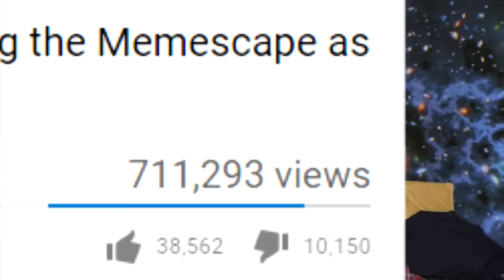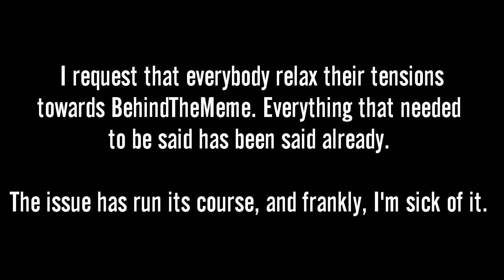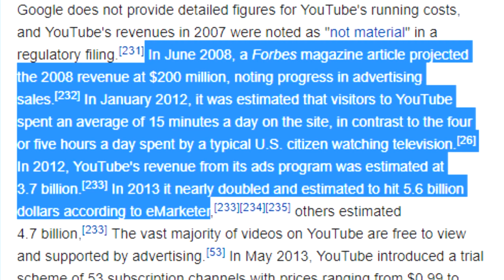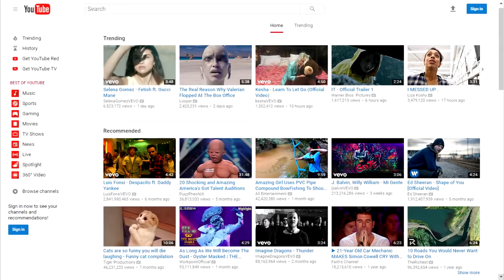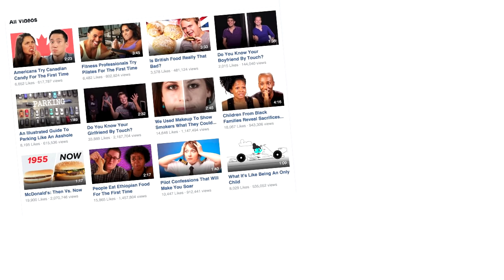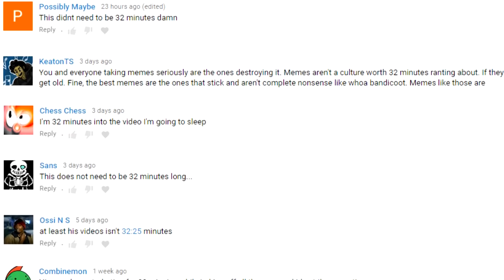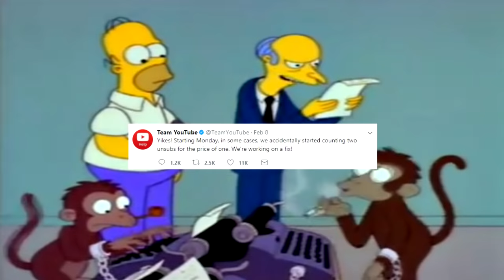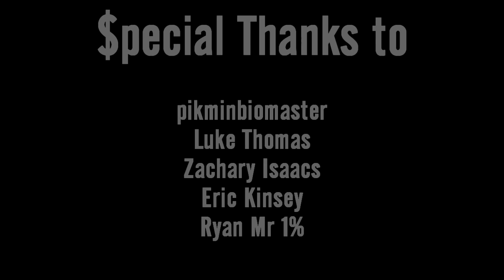YouTube has been on a Downward Spiral.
It's funny to me that my fanboys are bending over backwards to give me everything I've ever wanted, when all I've ever wanted is this little microphone. See, this, this is power. This voice is power. In anybody else's hands, this is just a microphone, in my hands, it's a pipe bomb.

Emerson Lake & Palmer - Karn Evil 9 (1st Impression pt. 1)
Dust Devil - D-Code (Adult Swim Theme)
TMNT 4 (SNES) Music - Big Apple, 3 A.M.
Genesis - Dancing with the Moonlit Knight
Edgar Winter Group - Frankenstein (8 bit cover)
Smooth McGroove - Dire Dire Docks Acapella
Cave Story Theme
Lemon Demon - The Ultimate Showdown of Ultimate Destiny (Instrumental)
Jeff Lorber - Tune 88
Lemon Jelly - Homage to Patagonia
Emerson Lake & Palmer - Tarkus
Gorillaz - Double Bass
GlitchxCity - Hoenn Elite 4 Remix
Led Zeppelin - Achilles Last Stand (Instrumental)
Pink Floyd - Shine on You Crazy Diamond (Part IX)
Centz - The London Underground